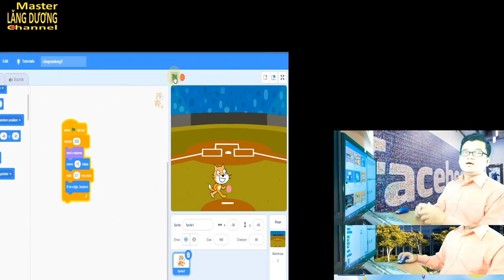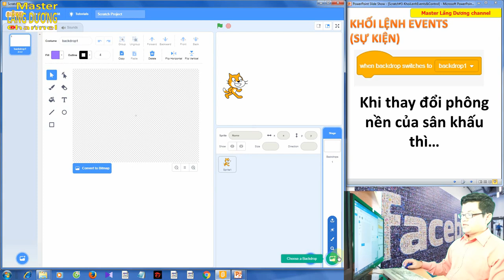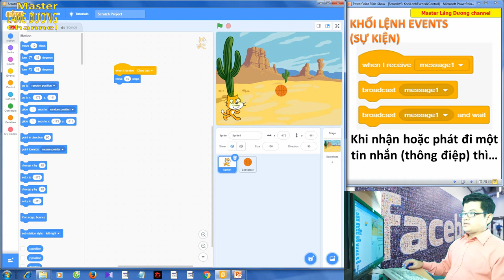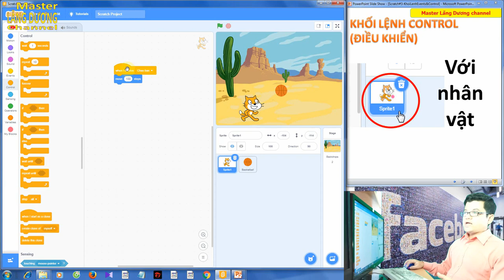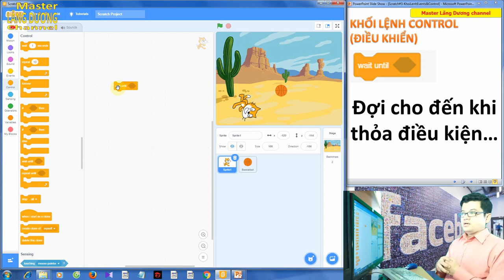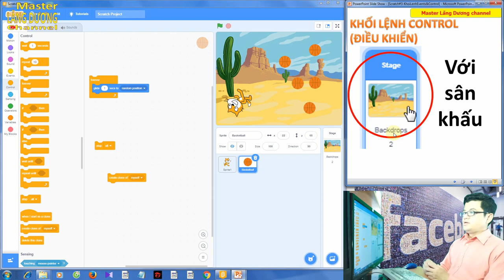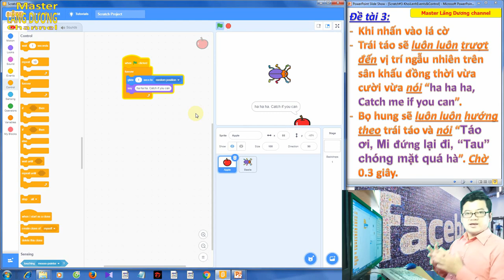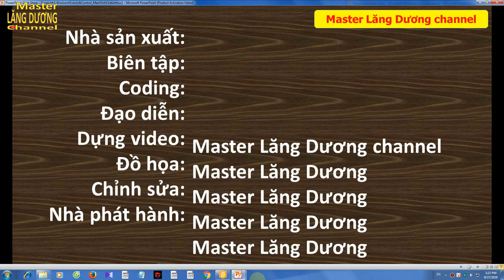S3 MUỐN CRUSH CÓ SCRATCH | Khối lệnh EVENTS & CONTROL | Towards the 4.0 era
Trân trọng!

Video này hướng dẫn các bạn:
Làm quen
a. khối lệnh Events (xử lý sự kiện) để tổ chức cho nhân vật hoặc sân khấu nhận sự kiện từ máy tính và thực hiện các bước xử lý tiếp theo
b. khối lệnh Control (điều khiển) để điều khiển nhân vật hoặc sân khấu thực hiện các bước xử lý tiếp theo

👀 Xem thêm một số video liên quan khác:
S1 MUỐN CRUSH CÓ SCRATCH | Cài đặt SCRATCH DESKTOP 3.6 – Khối lệnh LOOKS | Towards the 4.0 era
S4 MUỐN CRUSH CÓ SCRATCH | Khối lệnh VARIABLES | Sử dụng biến trong Scratch | Towards the 4.0 era
S10 Part 1 - SCRATCH | Phi công GIÀ lái máy bay TRẺ - Tập lái + Bắn| Towards the 4.0 era
S10 Part 2 - SCRATCH | Phi công GIÀ lái máy bay TRẺ - Quân thù tới | Towards the 4.0 era
S10 Part 3 - SCRATCH | Phi công GIÀ lái máy bay TRẺ - Chiến đấu | Towards the 4.0 era